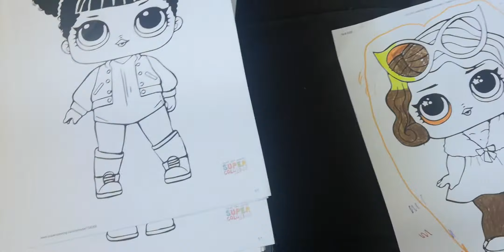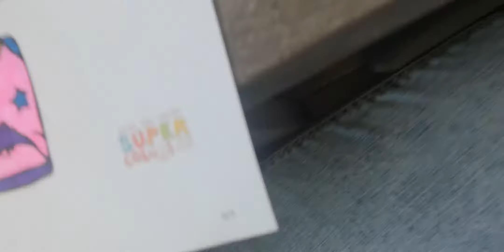OMG drie coler challenge gin best goed😬🤣 ik was de ogen en mond ook vergeten🤣🤣🤣🤣